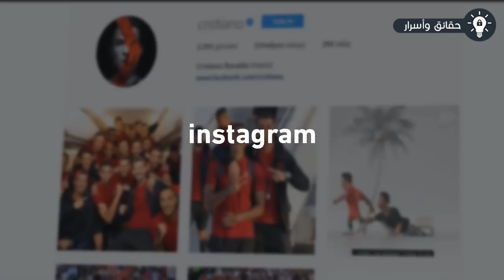إذا كنت تكره كريستيانو رونالدو.. ستغير رأيك بعد مُشاهدة هذا الفيديو !!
إذا كنت تكره كريستيانو رونالدو.. ستغير رأيك بعد مُشاهدة هذا الفيديو .. أحد نجوم كرة القدم لديه ملايين المعجبين إنه كريستيانو رونالدو ومع ذلك هناك الكثيرين أيضًا لا يحبونه ولكن ماذا تعرفون عنه؟ الأمر لا يتعلق بلعب كرة القدم بل بتصرفاته التي سنتحدث عنها اليوم في هذا الفيديو والتي تُظهر كم هو إنسان طيب.